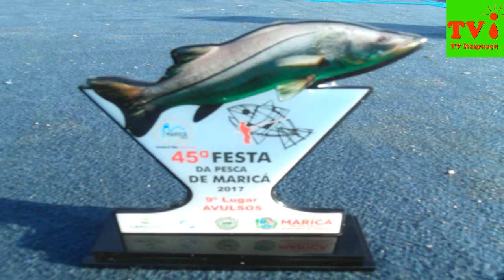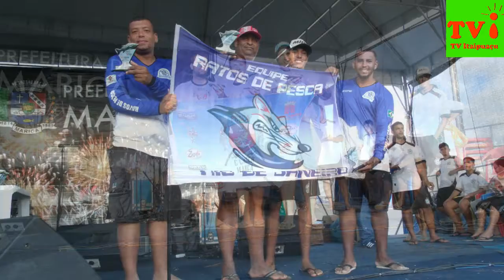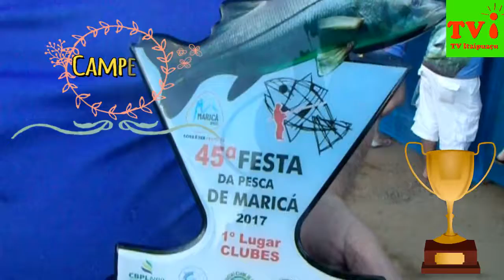TV ITAIPUAÇU - RESULTADO FINAL DA 45ª FESTA DA PESCA EM MARICÁ , CONFIRA A MATÉRIA